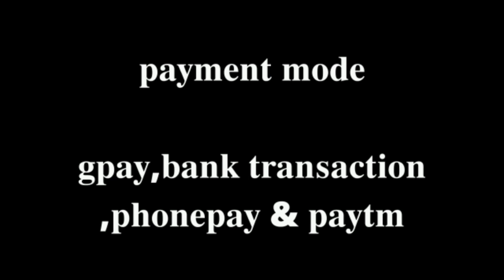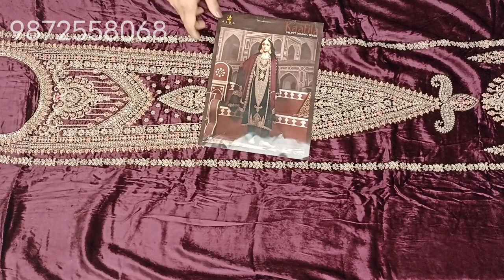AIQA brand || plush velvet suits || winter suits || osm suits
winter suits 2022
VIDEO HIGHLIGHTS
Aiqa brand suits
AIQA velvet suits
latest aiqa brand suits
AIQA brand winter suits
winter suits surat
pashmina silk suits
winter  suits website
wholesaler of naariti suits in delhi
pashmina suits singles

price 3800+ship

fabric detail

plush velvet coding embroidery suit with kora satin  embroidery dupatta